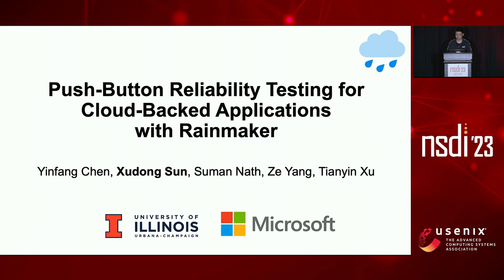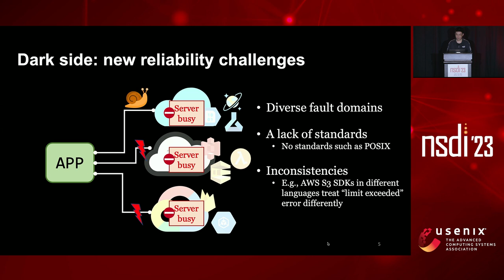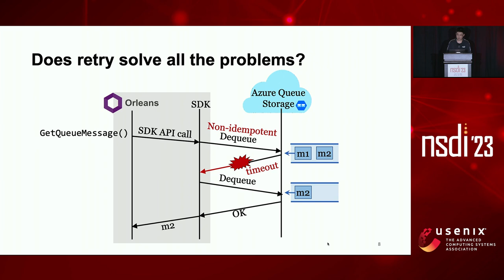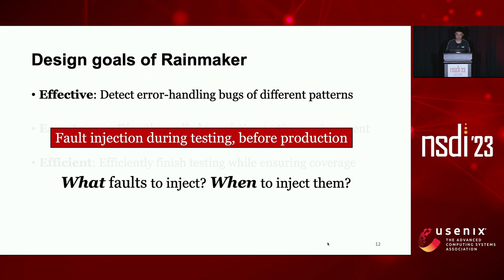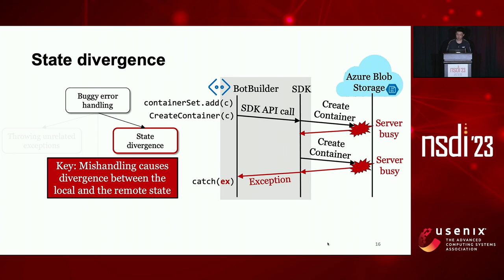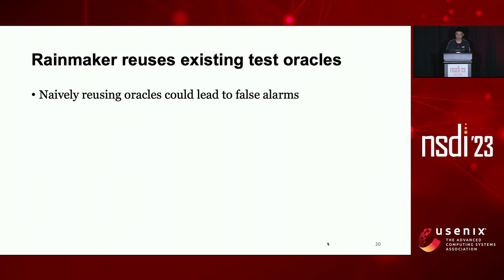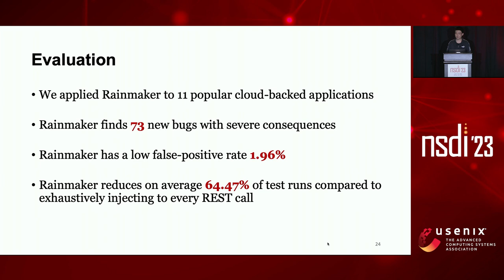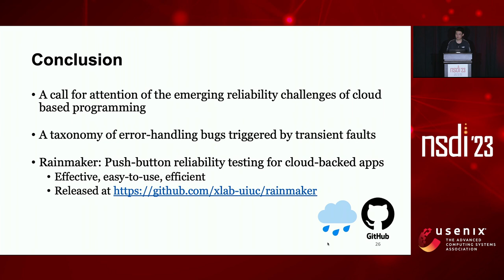NSDI '23 - Push-Button Reliability Testing for Cloud-Backed Applications with Rainmaker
Push-Button Reliability Testing for Cloud-Backed Applications with Rainmaker

Yinfang Chen and Xudong Sun, University of Illinois at Urbana-Champaign; Suman Nath, Microsoft Research; Ze Yang and Tianyin Xu, University of Illinois at Urbana-Champaign

Modern applications have been emerging towards a cloud-based programming model where applications depend on cloud services for various functionalities. Such “cloud native” practice greatly simplifies application deployment and realizes cloud benefits (e.g., availability). Meanwhile, it imposes emerging reliability challenges for addressing fault models of the opaque cloud and less predictable Internet connections.

In this paper, we discuss these reliability challenges. We develop a taxonomy of bugs that render cloud-backed applications vulnerable to common transient faults. We show that (mis)handling transient error(s) of even one REST call interaction can adversely affect application correctness.

We take a first step to address the challenges by building a “push-button” reliability testing tool named Rainmaker, as a basic SDK utility for any cloud-backed application. Rainmaker helps developers anticipate the myriad of errors under the cloud-based fault model, without a need to write new policies, oracles, or test cases. Rainmaker directly works with existing test suites and is a plug-and-play tool for existing test environments. Rainmaker injects faults in the interactions between the application and cloud services. It does so at the REST layer, and thus is transparent to applications under test. More importantly, it encodes automatic fault injection policies to cover the various taxonomized bug patterns, and automatic oracles that embrace existing in-house software tests. To date, Rainmaker has detected 73 bugs (55 confirmed and 51 fixed) in 11 popular cloud-backed applications.